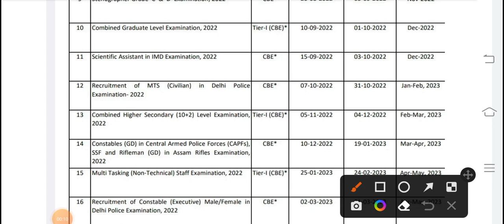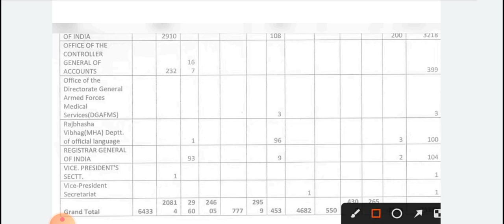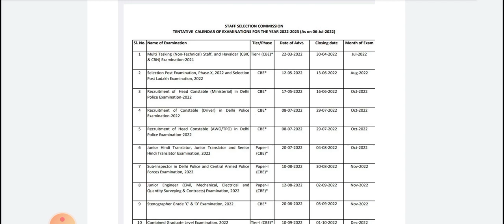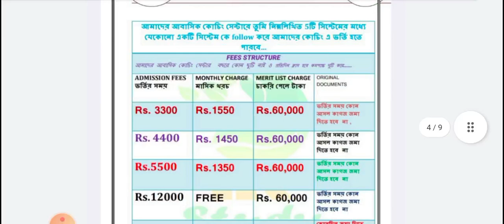SSC GD NEW RECRUITMENT OFFICIAL UPDATE, কনস্টেবলের নিয়োগের বিজ্ঞপ্তির খুঁটিনাটি আট বাহিনী,ssc gd